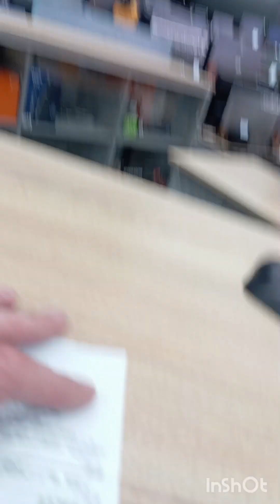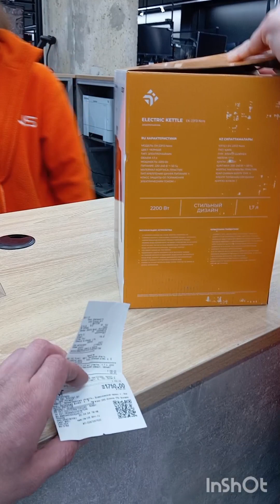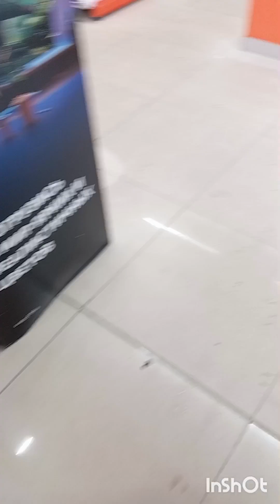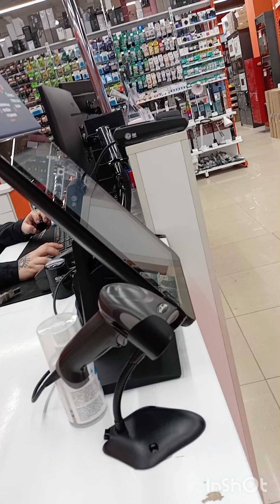Прогулка в DNS. Возврат электрочайника.